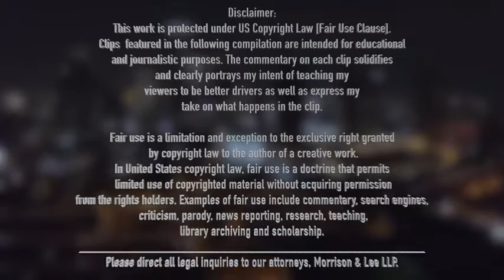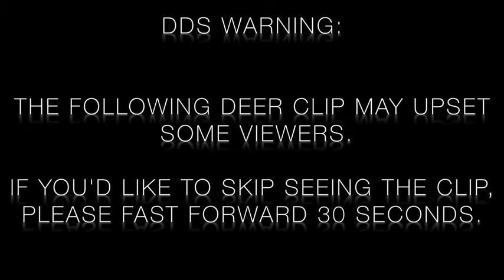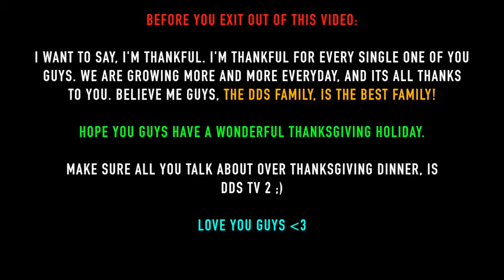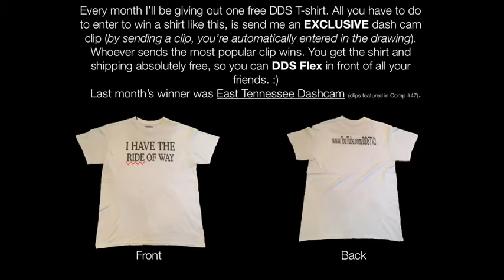🇺🇸 US ONLY US CAR CRASHROAD RAGE COMPILATION #57 Thanksgiving Edition